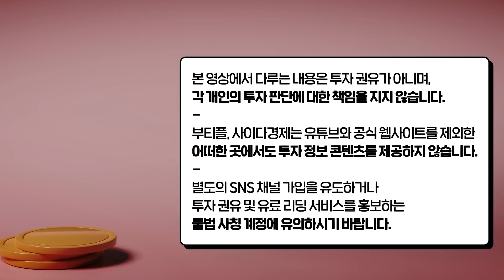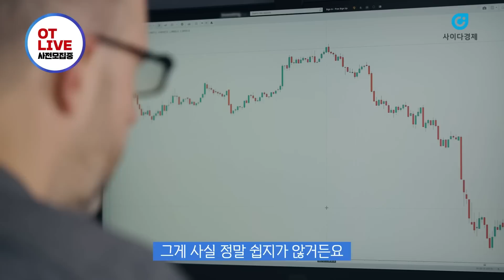앞으로 부동산 집값 진짜 무서운 게 오고 있습니다 | 이종우 센터장 1부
[이종우 센터장]
한국 주식시장의 역사와 함께해온 1세대 증시 애널리스트. 연세대학교 경제학과를 졸업한 뒤 1992년 대우경제연구소를 시작으로 대우증권 투자전략팀장, 한화증권, 현대차증권, 아이엠증권, IBK투자증권 등에서 리서치센터장을 지냈다. 2000년 IT 버블, 2008년 글로벌 금융위기 등 여러 차례 경제위기를 정확히 예측하고 코로나 이후 투자 축제 열기를 냉철하게 비판하며 ‘한국의 닥터 둠’으로 명성을 날리고 있다. 〈한겨레신문〉에서 ‘이종우의 흐름읽기’를 연재하고 있으며, KBS, 한경TV 경제방송에서 패널로 활동 중이다. 유튜브 ‘이종우의 경제원탑’을 운영하고 있고, 저서로 《기본에 충실한 주식투자의 원칙》 등이 있다.

00:40 앞으로 부동산 집값 진짜 무서운 게 오고 있습니다
04:20 무주택자도 집 사지 마세요, 집값 30~40% 떨어집니다